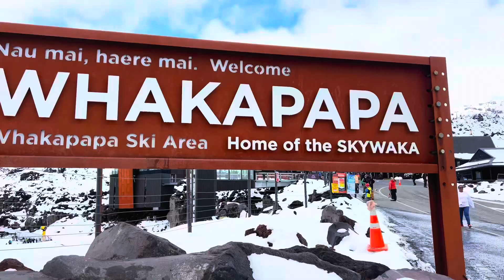Family Trip To Show Mountain